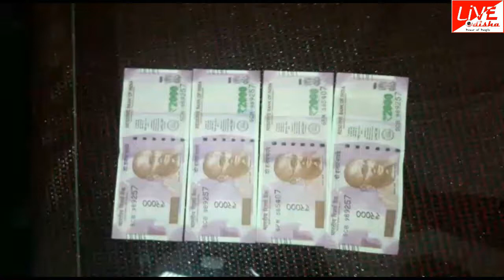BOLANGIR NAKALI NOTE